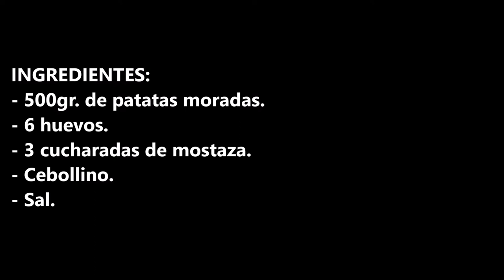PATATAS VIOLETAS RECETA DELICIOSA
Patatas violetas receta deliciosa y además fácil y rápida de hacer, con un rico sabor.

INGREDIENTES:
- 500gr. de patatas moradas.
- 6 huevos.
- 3 cucharadas de mostaza.
- Cebollino.
- Sal.